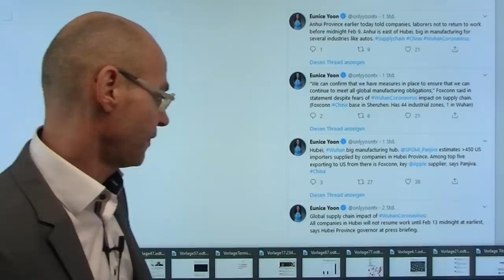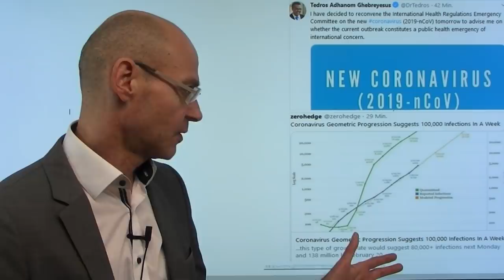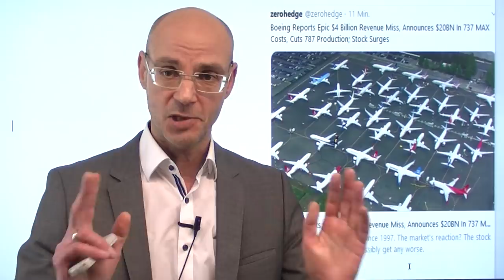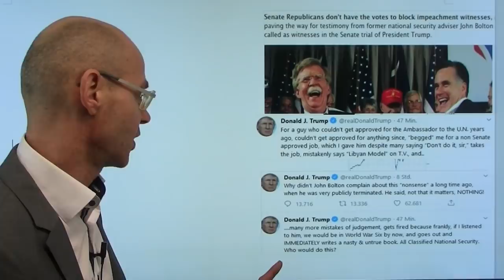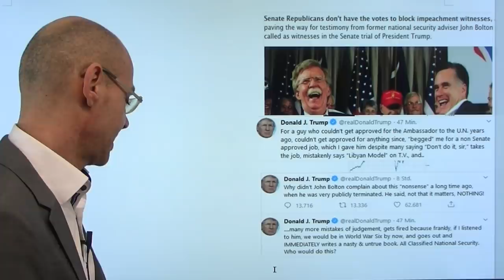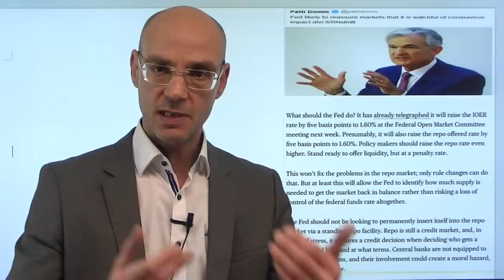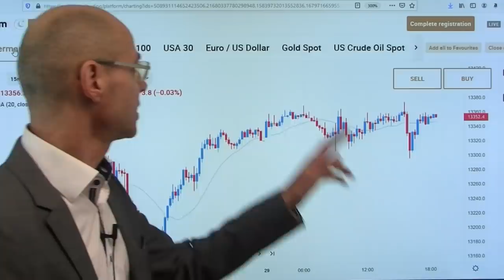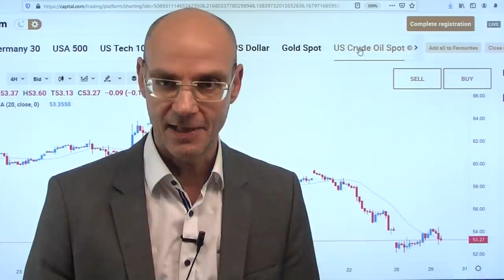Aktienmärkte, die Fed und das Coronavirus! Marktgeflüster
Nachdem die Aktienmärkte die Zahlen von Apple verdaut haben, richtet sich nun der Fokus auf die heutige Entscheidung der Fed sowie auf die Zahlen von Microsoft, Facebook und Tesla. Die US-Notenbank Fed wird die Zinsen sehr wahrscheinlich unverändert lassen, aber wohl den IOER (Zinssatz für die überschüssige Liquidität der Banken) leicht erhöhen. Die Aktienmärkte warten vor allem auf  die Aussagen der Fed zum Repo-Markt sowie zu den ökonomischen Auswirkungen des Coronavirus - und gehen davon aus, dass die Notenbank den Märkkten indirekt ein Sicherheitsnetz zusichert. Die Entwicklungen in China werden nicht gerade undramatischer, viele Provinzen stellen das öffentliche Leben so gut wie ein..